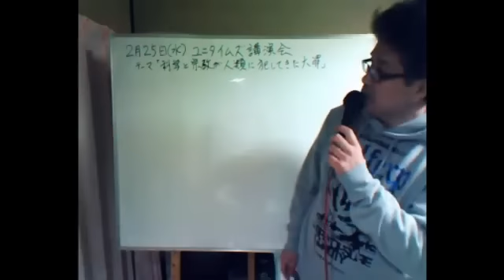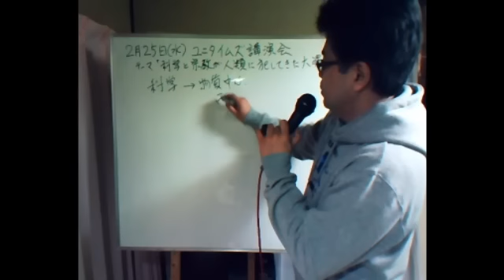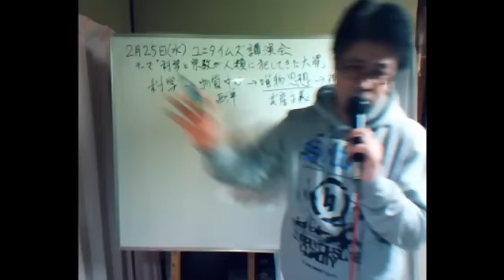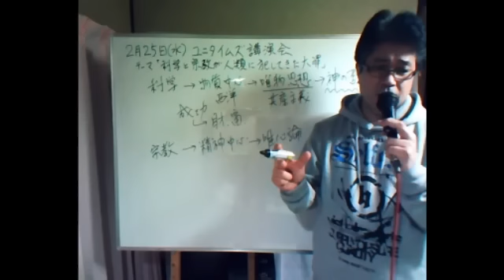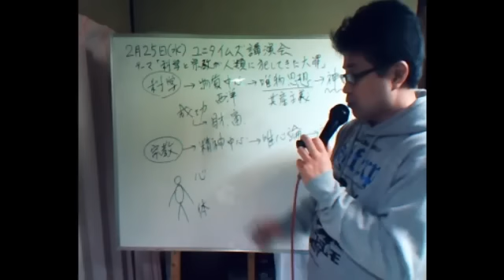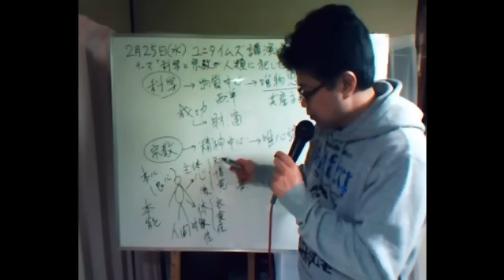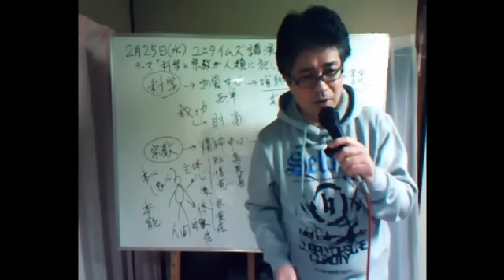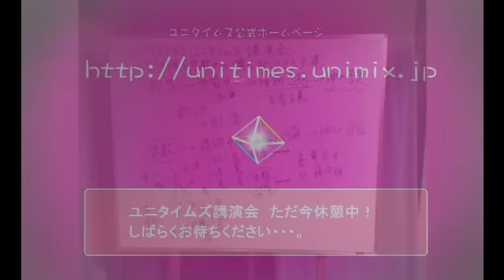２月２５日ユニタイムズ講演会「科学と宗教が人類に犯してきた大罪」前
unitimes講演会
毎月／第2日曜 昼15時〜／第4水曜 夜19時〜

日常の問題から既存メディアが語れない真実、さらには世界や宇宙に関する内容まで
幅広い情報と理論でお届けする番組、それがunitimesです。